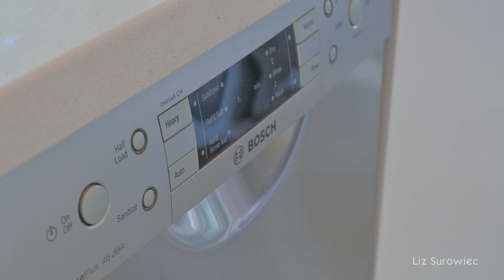PH106 - 1889 Alberni St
Liz Surowiec Presents Ph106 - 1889 Alberni St

Video created by Patrick Lui | axionCREATIVE